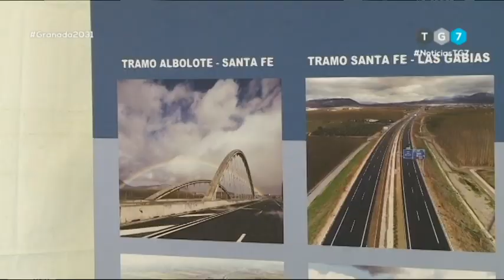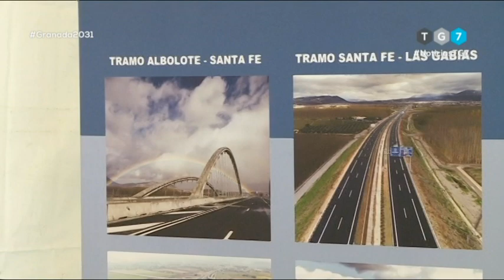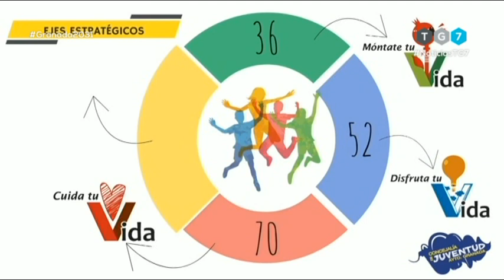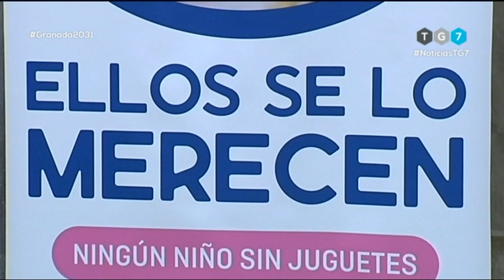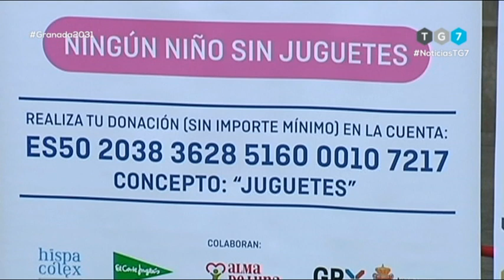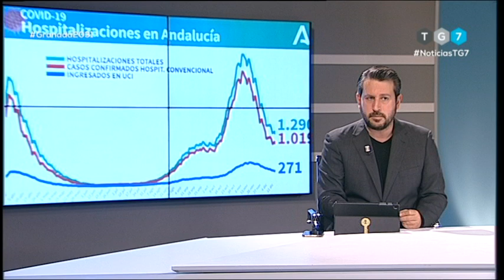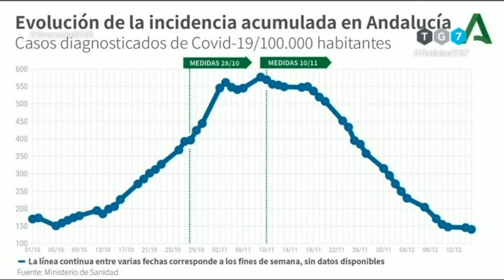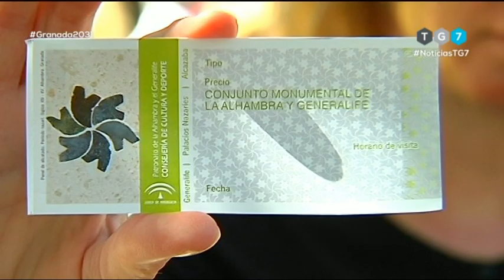TG7 Noticias. Miércoles 16 de Diciembre de 2020